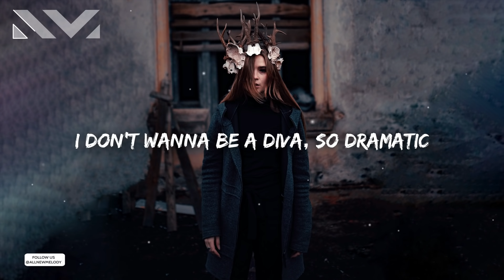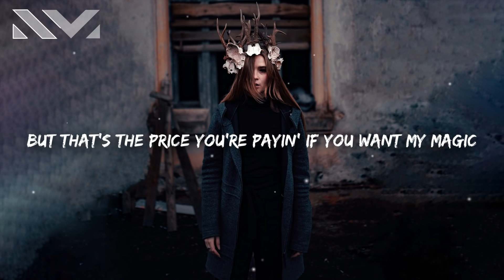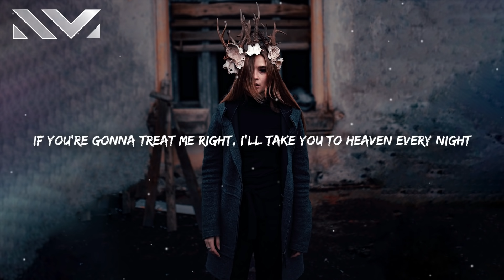Ava Max - Take You To Hell (Lyrics)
Ava Max - Take You To Hell 🎤

[Chorus]
If you're gonna treat me right
I'll take you to Heaven every night
But God forbid you leave me by myself
I'll take you to Hell, take you to Hell

[Verse 1]
Three golden rings he got on his hand
He likes to go to the south of France
I can't tell if this is romance
Baby, what's his plans?

[Pre-Chorus]
I don't wanna be a diva, so dramatic
But that's the price you're payin' if you want my magic
Not the kind of lover you can just get back with, no, no

[Chorus]
If you plan on being mine
Boy, I'll be your blessing, shining night
I'll take you to Hell, take you to Hell, take you to Hell

[Verse 2]
Heart of gold that's made of steel
I'm not a bite, I'm a five course meal
You want the rest, better sell your soul

[Bridge]
I can be naughty or nice
I can be all the things you like
Swinging my crosses side to side
La-la, la-la-la